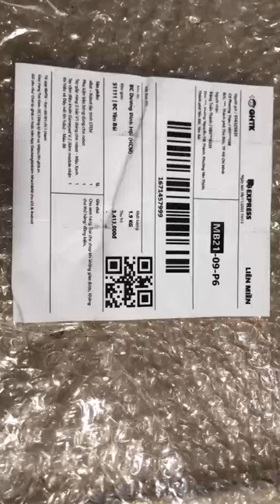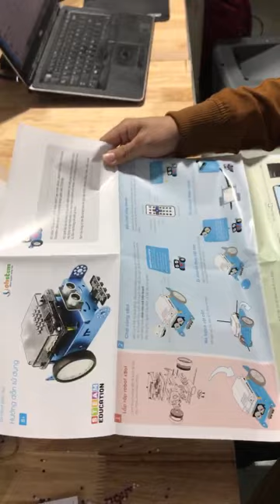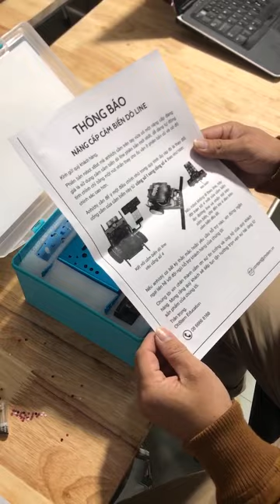Mở hộp robot KCBOT 3 triệu 400 nghìn có gì bên trong? Thầy Đặng Tuấn Thành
Nhận hướng dẫn lập trình điều khiển robot STEM, IoT